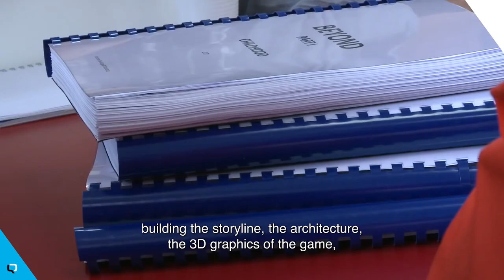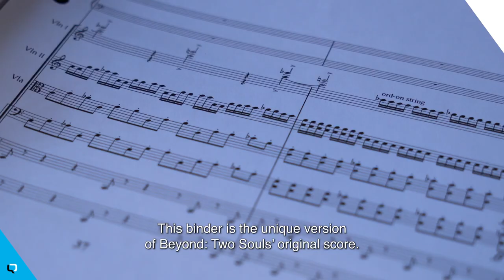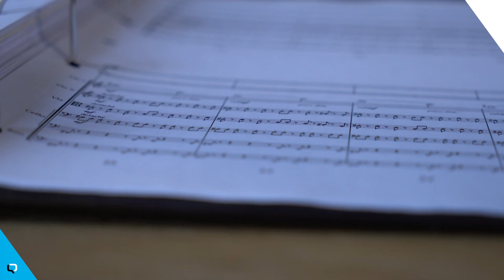Quantic Dream – Artifacts Episode 9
This week Ngiraan talks about music, paper, Beyond: Two Souls, and Lorne Balfe. And there's even some weird lip-synch. Oh yeah!